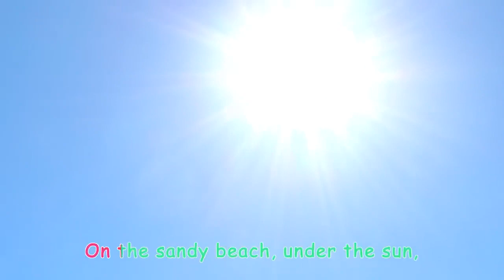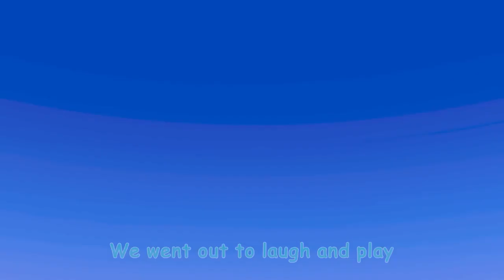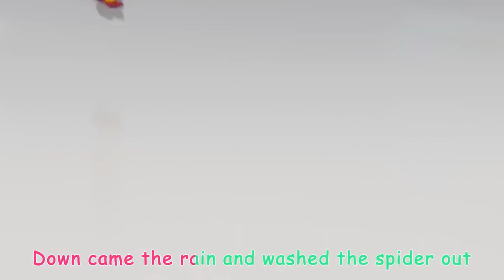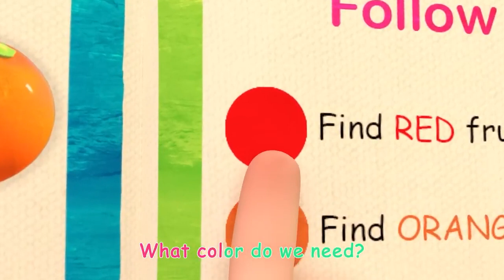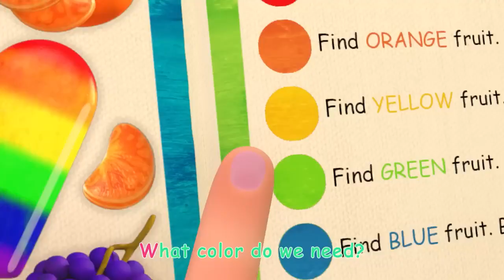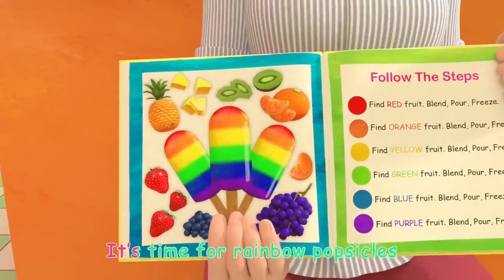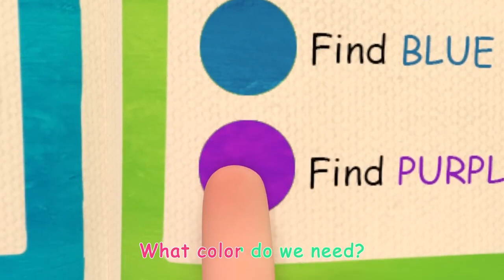Balloon Boat Race, cocomelon cocomelon cocomelon, cocomelon more, nursery rhymes,@CoComelon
Balloon Boat Race + More Nursery Rhymes & Kids Songs - CoComelon